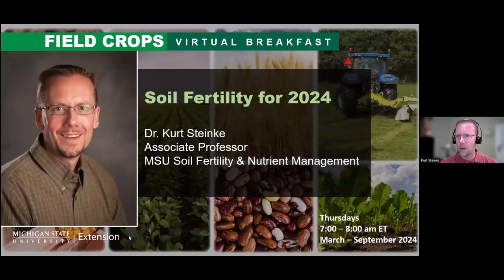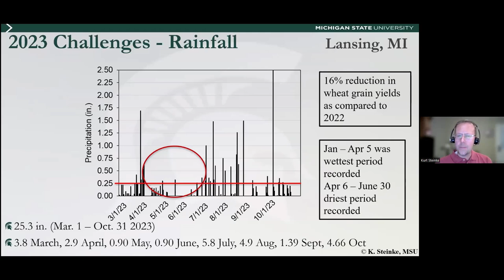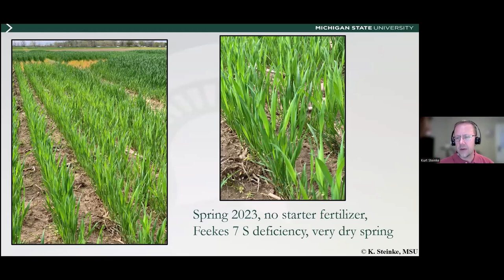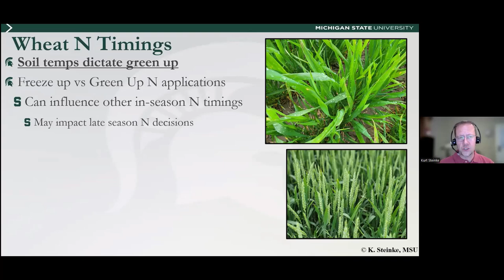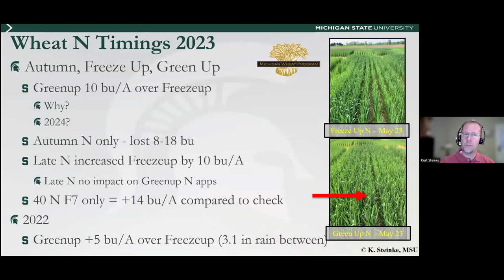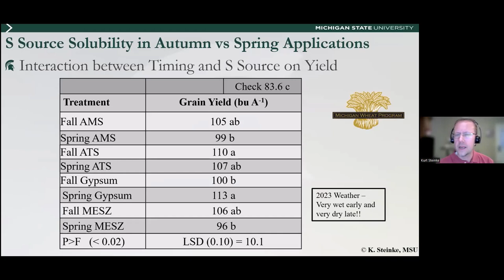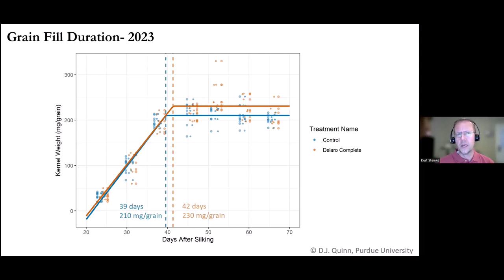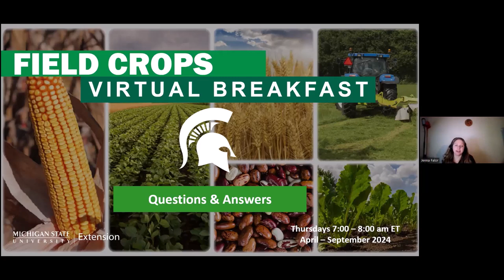Field Crops Virtual Breakfast: Soil Fertility for 2024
The Michigan State University Extension Field Crops Virtual Breakfast Series features Kurt Steinke, MSU soil fertility and nutrient management specialist, discussing soil fertility recommendations for 2024.